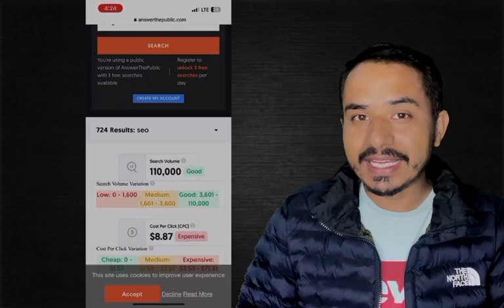Website पर Traffic कैसे बढ़ाए | जानिए 5 आसान तरीके | Website ki Traffic kaise Badhaye (10k Per Day)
Website पर Traffic कैसे बढ़ाए | जानिए 5 आसान तरीके | Website ki Traffic kaise Badhaye mene is video btaya huwa  hai
Website पर Traffic कैसे बढ़ाएं (How to Increase Traffic on website)
ब्लॉग पर ट्रैफिक बढ़ाने के लिये वैसे तो बहुत से तरीके जिनसे आप अपनी वेबसाइट के ट्रैफिक को बड़ा सकते है तो उसके लिये सबसे पहले आपको अपनी Website को अच्छी तरह से सेटअप करना होगा और आपको अपने ब्लॉग का लुक इस कदर रखना होगा जो लोगों देखने में आकर्षित लगे जिससे आपके Blog पर जितने भी विज़िटर्स आएंगे वो आपके ब्लॉग को पसंद करेंगे.

जितना ज्यादा आपकी वेबसाइट पर Google से traffic आएगा मतलब की जितना ज्यादा आपके blog पर ऑर्गनिक ट्रैफिक आएगा आपके ब्लॉग के रैंक होने की कैपेसिटी उतनी ही ज्यादा बढ़ती जायेगा इसलिए हर वेबसाइट पर गूगल के द्वारा ऑर्गनिक ट्रैफिक आना बहुत जरूरी होता है.